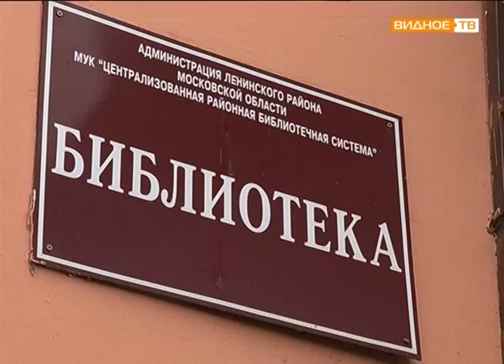"Крокет для всех" - возрождении игры английских аристократов